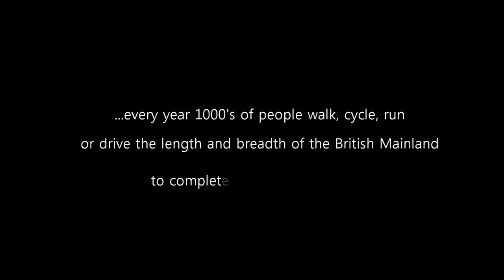Beeline Britain Trailer